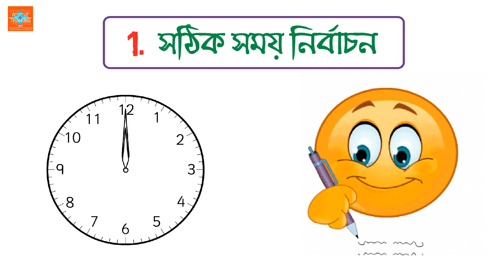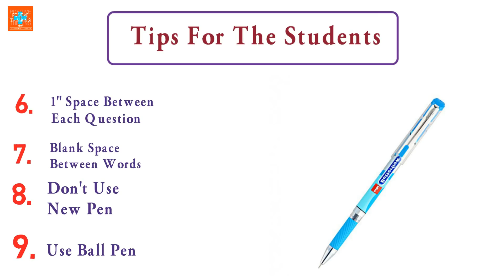How to improve handwriting (Bangla)? Tips For The Students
Improve your handwriting within 30 days of practice. This is the best handwriting tips in the Bengali language (Bangla) for students. If you improve your handwriting, then your teacher will understand better & your marks will be improved.

Searches related to handwriting tips bangla
হাতের লেখা সুন্দর ও দ্রুত শিখুন
how to improve bengali handwriting
how to improve handwriting bangla
হাতের লেখা সুন্দর ও দ্রুত করুন
কীভাবে হাতের লেখা সুন্দর করবেন
হাতের লেখা সুন্দর করার উপায়
how to improve handwriting for kids
how to improve handwriting for adults worksheets
how to improve handwriting for teenagers
how to improve handwriting in hindi
how to improve handwriting speed
how to improve handwriting for adults pdf
how to improve cursive handwriting
handwriting improvement worksheets
This is a video for improving handwriting for those who have bad handwriting. We've given the best tips to improve handwriting. ( কীভাবে হাতের লেখা সুন্দর করবেন ) made by the Positive Thinking [Bangla] Team. We are happy to help you. We publish this kind of real-life solutions in the Bengali language every day. All the videos are life changing video - solution of simple life problems.

Video Credits:
Script: Amit Das
Voice: Sujata Das and Biswajit Das
Audio Editing: Biswajit Das
Video Editing: Biswajit Das

We hope that we will get a positive feedback from you. Thanks for reading.